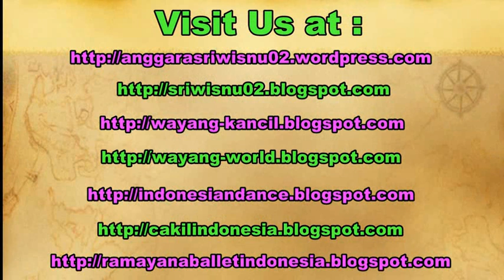GUGUR GUNUNG - Javanese GAMELAN Music Jawa - KBRI Moskow Rusia Moscow [HD]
Gugur Gunung, a javanese song, performed using javanese gamelan instruments in Moscow Rusia.

gamelan jawa. ki nartosabdho. eddy pursubaryanto,

Kedutaan Besar Republik Indonesia, KBRI Moskow Rusia,

gamelan bali,
gamelan sunda,
gamelan remix,
gamelan campursari,